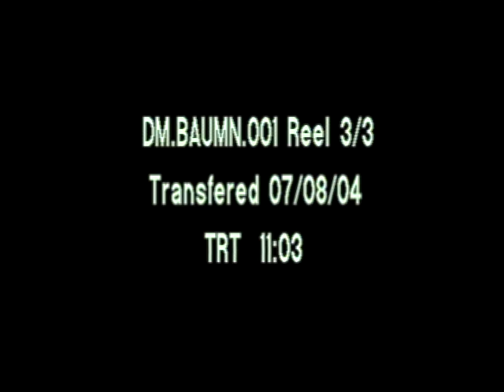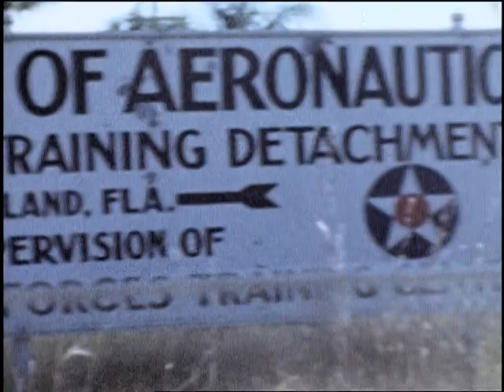B-17G Bomber "Bit O' Lace", compiled 1944 - 1945 (Reel 3 of 3)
B-17G Bomber "Bit O' Lace", compiled 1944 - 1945 (Reel 3 of 3) - National Archives and Records Administration   - ARC Identifier 604487 / Local Identifier DM-BAUMN - This series consists of moving images shot by pilot John H. Bauman in flight on the B-17G "A Bit O' Lace," K identifier, bomber of the 709th Bomb Squadron of the 447th Bombardment Group, 8th Air Force, late in World War II. Included are bombing missions flown over Germany, American pilots in flight training at Lodwick Aeronautical School in Lakeland, Florida, and views of the B-17G and other aircraft at the base in Rattlesden, England.  DVD copied by IASL Master Scanner Katie Filbert.